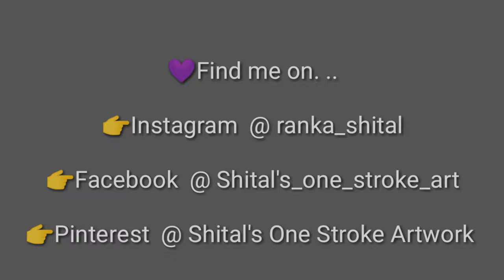Learn to paint Magnolia with Flat Brush |Step by step Magnolia for Beginners| One Stroke Painting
Hello friends

In this video I am showing you to paint Magnolia Flowers with Flat brush by using One stroke painting technique.

You can also paint these flowers using Round brush.

👉Black Paper:

👉Brustros Brushes

👉Brustro Artists Brush Wash Tub:

👉Round Foam Sponge Painting Brush

👉ETI Masking tape for Painters

👉LOGGAS Canvas Drawing Papers (For practice purpose )

👉Kamal Round Brush (for practice purpose)

                     Acrylic Paints
          Camel Artists Acrylic Colors
                         Folk Art
                         Pebeo

                       Brushes
              Brustro's Brushes
                  Plaid Brushes
            Winsor & Newton Brushes
                 Camelin Brushes

                           Base
              Mix Media Paper
               Canvas Paper
               Acrylic Paper
          300GSM Paper Black